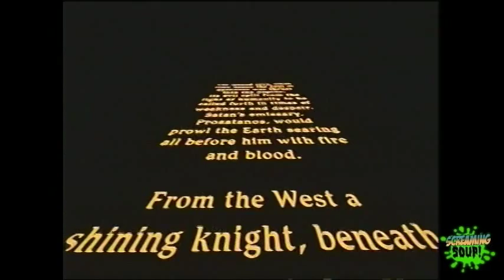Hellbound - Review by Screaming Soup! (Season 1 Ep. 4)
Deadwest reviews Hellbound while paying tribute to Chuck Norris. Visit us at the internet's #1 animated horror host